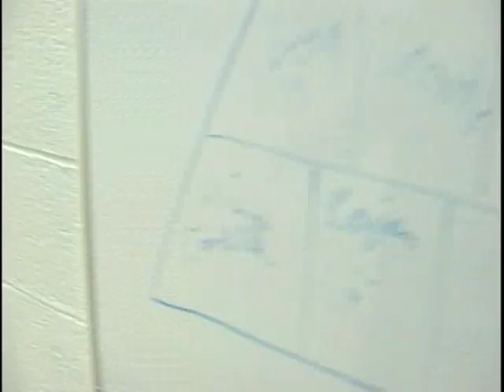BTB Prep Vs Athlete Institute - Rogers TV - Part 1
BTB Prep falls to Athlete Institute on Rogers TV at Home (John Polanyi C.I.).

Very electric atmosphere - 7'1 NBA Bound Thon Maker Vs Ahmed Ali in front of hundreds of fans!

Liban Mohamed paced BTB with 28 Pts. Levi Smith III, Cordell Veira, and Ahmed Ali all also reached double figures.